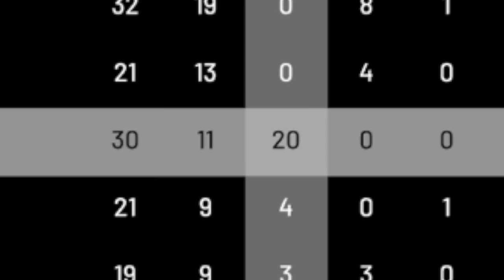EPIC RIVALRY CLASH w LAKERS!!! - Sonics EP 29 (S2) - NBA 2K19 MyLeague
It's been a while since I've made a video featuring the Sonics but here one is. I picked up where I left off which was in the middle of the regular season competing for a playoff spot. Currently we hold a spot but a lot could change in the last half of the year. And this game against the Lakers is a big one that could determine a lot down the stretch.

Also the Lakers and us have had a rivalry ever since day one. We have played a lot of close and frustrating games against each other and there are always a ton of emotion poured into every matchup. See how we fare in this climactic game!

Sub for more Sonics!